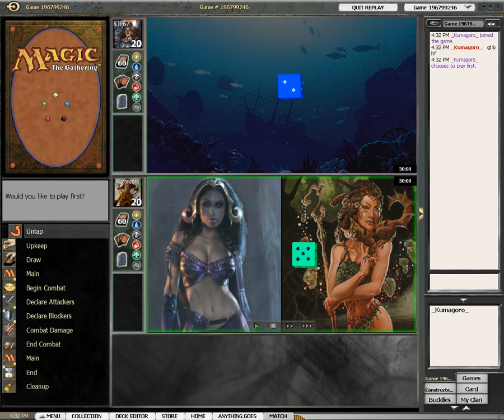Liliana Angels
_Kumagoro_ with Angel, RJF67 with Demon